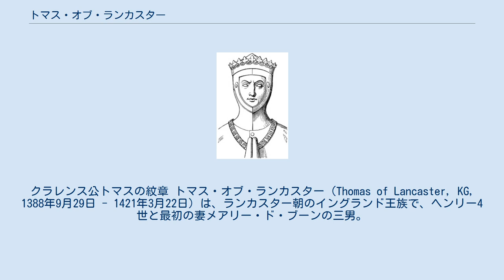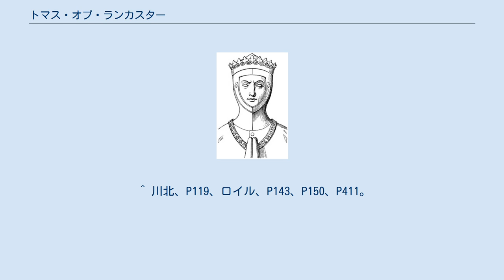トマス・オブ・ランカスター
クラレンス公トマスの紋章 トマス・オブ・ランカスター（Thomas of Lancaster, KG, 1388年9月29日 - 1421年3月22日）は、ランカスター朝のイングランド王族で、ヘンリー4世と最初の妻メアリー・ド・ブーンの三男。
ヘンリー5世の最年長の弟。
ベッドフォード公ジョン、グロスター公ハンフリーの兄。
 1411年にケント伯トマス・ホランドの娘で、叔父の初代サマセット伯ジョン・ボーフォートの未亡人マーガレット・ホランドと結婚したが、2人の間に子は生まれなかった。
1412年にクラレンス公に叙された。
 1411年、父と兄が百年戦争期のフランスへの対応を巡り対立すると、父が主導する評議会に参加して兄と対立したが翌1412年に和解した。
そのフランスはアルマニャック派とブルゴーニュ派の内戦で混乱状態にあり、クラレンス公は1412年5月にアルマニャック派と同盟を結んだ父の命令で8月にフランス・ノルマンディーに上陸したが、アルマニャック派が変心してブルゴーニュ派と和睦しイングランドと手を切ったため、成果なく11月にイングランドへ帰国した。
 兄の治世ではフランス遠征に従軍して1415年のアルフルール包囲戦（en）などに参戦、1417年9月にノルマンディーのカーンを落とした。
その後はフランス駐留軍の司令官を務めたが、1421年、兄に先立ってボージェの戦いで戦死。
フランスへの報復に向かい遠征を敢行した兄も疫病にかかり翌1422年に亡くなった。
 ウィリアム・シェイクスピアの史劇『ヘンリー四世 第2部』に登場する。
 ^ 川北、P116 - P117、城戸、P108 - P109、P113、ロイル、P109 - P111。
 ^ 川北、P119、ロイル、P143、P150、P411。